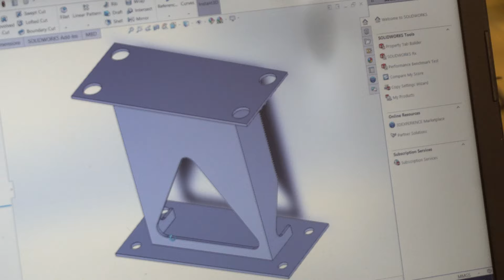E30 remontas ir apdegusi Niskė | reabilituojamės prieš UpHill Drift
Nekokia sezono pradžia, kurią  prilygintume amerikietiškiems kalneliams 🎢Tačiau bendruomenės palaikymas ir ilgi vakarai darbuojantis prie mašinos leidžia įnešti vilties, kad į antrą sezono etapą grįšim ne ką silpnesni nei jo pradžioje 💪

Dar kartą norim padėkoti visiems, kas mus stebit, palaikot, įkvėpiat ir motyvuojat nepasiduoti sunkiomis situacijomis - tai labai svarbu ir tik tai privertė nenuleisti rankų 🙏

Negalim nepaminėti Ado, kuris stipriai palengvino E30 prikėlimą prisidėdamas prie naujo crashbar'o gamybos - didžiausios rekomendacijos iš mūsų pusės. Jei neesat užtikrinti savo projektinio automobilio paruošimu ar tiesiog norite padiskutuoti apie bet kurį jo mazgą, G-Fab yra tam tinkama vieta! 🔝

Tai susimatysim betsafeuphilldrift? 🚘💨💨

REABILITUOJAMĖS KARTU SU:
GFabrication - nestandartiniai sprendimai